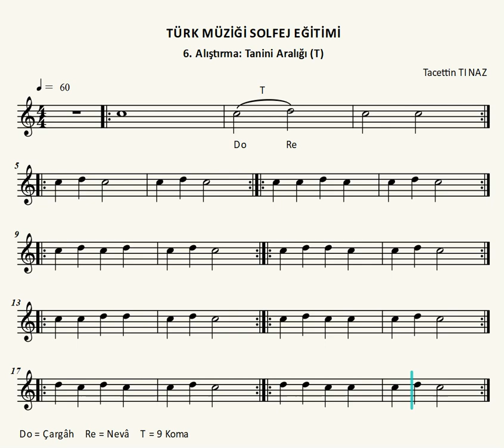6. Alıştırma: Tanini Aralığı (Do-Re)